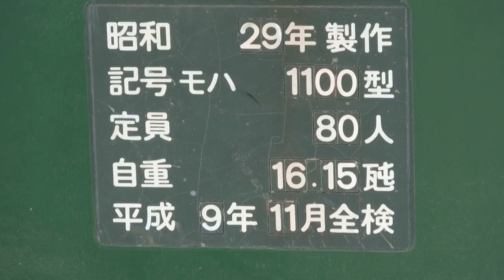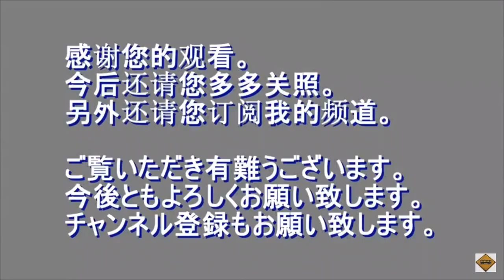神戸市交通局1100形電車(兵庫区御崎公園で保存展示)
神戸市兵庫区御崎公園に保存展示されている路面電車を撮りました。